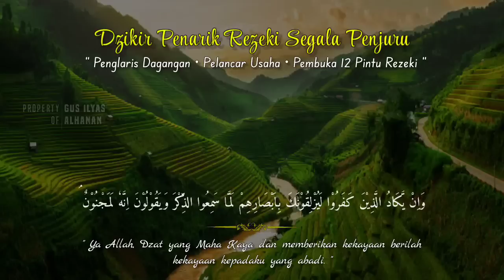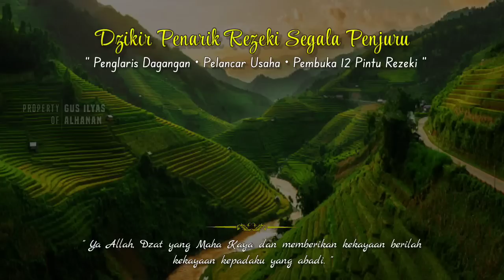DOA PEMANGGIL PEMBELI‼️BARU 10 MENIT DI PUTAR DAGANGAN ANDA LUDES DI BORONG PEMBELI, LARIS MANIS